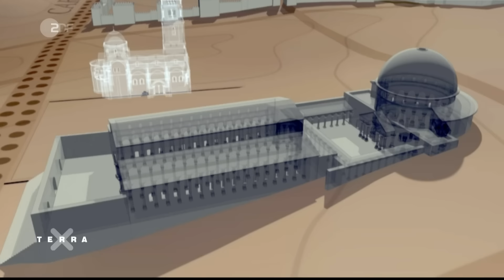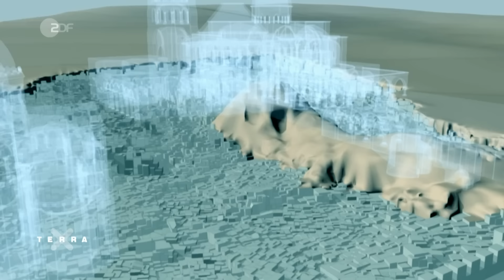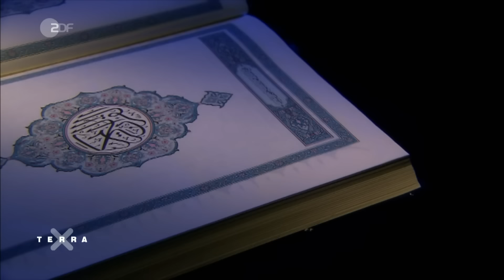Rätsel um das Grab Jesu | Terra X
Im christlichen Altstadtviertel von Jerusalem liegt die Grabeskirche mit ihren zwei auffallenden Kuppeln. Bis heute ist sie der Anziehungspunkt für Tausende Touristen und Pilger und das zentrale Heiligtum der Christenheit. Denn genau hier soll Jesus gekreuzigt und begraben worden sein. Doch, lässt sich das historisch belegen?
Wer heute die von Kaiser von Konstantin im 4. Jahrhundert gebaute Grabeskirche besucht, findet in der griechisch-orthodoxen Kapelle der Grabeskirche neben dem Altar Teile des Golgatha Felsens, auf dem Jesus gekreuzigt worden sein soll. In einem kleinen Bauwerk unter der Kuppel der Grabeskirche wird das „leere Grab“ verehrt, von wo aus Jesus auferstanden sein soll.

Sowohl das Grab als auch der Felsen beziehen sich auf die Passionsgeschichte, über die die Evangelien im Neuen Testament berichten: Demnach wird Jesus verurteilt, gekreuzigt, begraben und soll am dritten Tag auferstanden sein. Doch was davon lässt sich belegen?

//Team//
Autorin: Charlotte Magin
Schnitt: Wolfgang Daut

//Kapitel//
00:00 Intro
01:51 Kaiser Konstantins Grabeskirche
04:09 Der Hadriantempel und frühe Verehrung des Platzes
06:51 Golgatha
10:15 Wo ist das Grab Jesu?
14:01 Zerstörung und Wiederaufbau der Grabeskirche

UNSERE QUELLEN:
- Dieter Vieweger: Geschichte der biblischen Welt, Gütersloher Verlagshaus 2019
- Eusebius von Caesarea, vitae constantini
- Gerd Theißen/ Annette Merz: Der historische Jesus, Vandenhoeck& Ruprecht 2011
- Max Küchler: Jerusalem, Vandenhoeck& Ruprecht 2007
- Michael Wolter: Jesus von Nazaret, Vandenhoeck& Ruprecht 2019